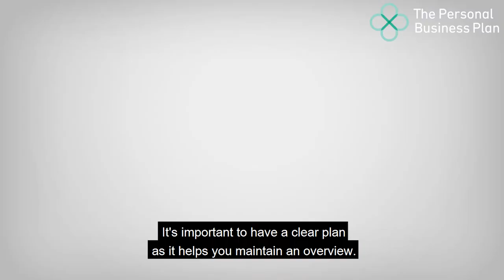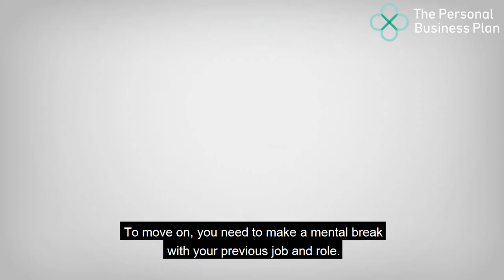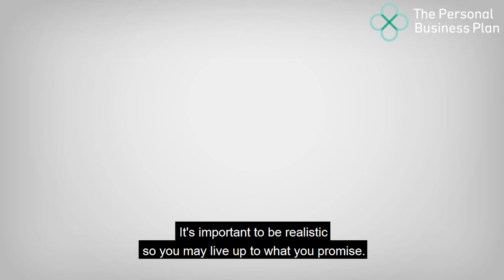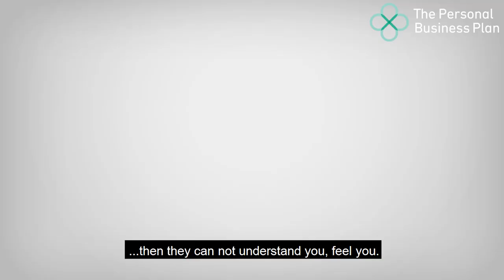Your First 100 Days as a Leader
It's commonly stated that your first 100 days in a new leadership job are pivotal to your entire performance in the job.  So how do you make those critical 100 days a success?
In this short video, Stephen Bruyant-Langer, founder of The Personal Business Plan, offers his advice on specific actions you can take in a new leadership role, based on his decades of experience as headhunter and executive.